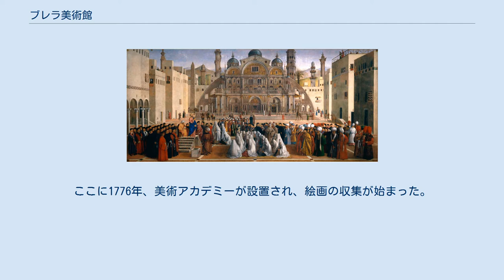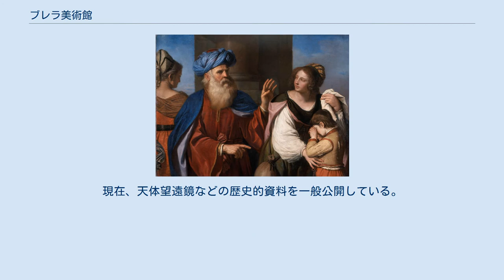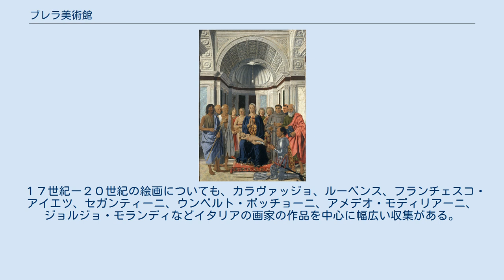ブレラ美術館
ブレラ美術館 （Pinacoteca di Brera） は、イタリアのミラノにある美術館である。
「ブレラ絵画館」と訳すこともある。
ルネサンス期から２０世紀にわたるイタリア絵画の宝庫であり、とりわけヴェネツィア派、ロンバルディア派などルネサンス期を中心とした北イタリアの絵画が充実している。
中部イタリアの絵画にも重要な傑作が含まれている。
 ブレラ美術館の建物は、17世紀に建てられたイエズス会の施設であった。
これを1772年、当時ロンバルディア王も兼ねていたマリア・テレジアが入手した。
ここに1776年、美術アカデミーが設置され、絵画の収集が始まった。
 その後、ナポレオンによって美術館として整備され、1809年、彼の誕生日を記念して開館、一般にも公開されるようになった。
1882年には国立美術館として開館した。
 ブレラ美術館のあるブレラ宮の建物の一角には、1764年に開設されたブレラ天文台（Osservatorio astronomico di Brera）があり、19世紀末から20世紀初頭の約40年間、火星の「運河」を発見したことで有名なジョヴァンニ・スキアパレッリが天文台長を務めていたことでも知られている。
現在、天体望遠鏡などの歴史的資料を一般公開している。
また、天文台横には1774年に開設されたブレラ植物園（Orto Botanico di Brera）がある。
 イタリア屈指の質量を誇る絵画館であり、特にルネサンス美術を理解するために不可欠の、きわめて重要な収集がある。
中でも、ジェンティーレ・ダ・ファブリアーノ、アンドレア・マンテーニャ、ジョヴァンニ・ベリーニ、カルロ・クリヴェッリ、チーマ・ダ・コネッリアーノ、ヴィット―レ・カルパッチョ、ティントレット、ヴェロネーゼら北イタリア、特にヴェネツィア派の画家たちの数々の傑作・大作が所蔵されている。
また中部イタリアの画家では、ピエロ・デラ・フランチェスカ、ラファエロ、ブロンズィーノらの代表的な名作がある。
 １７世紀ー２０世紀の絵画についても、カラヴァッジョ、ルーベンス、フランチェスコ・アイエツ、セガンティーニ、ウンベルト・ボッチョーニ、アメデオ・モディリアーニ、ジョルジョ・モランディなどイタリアの画家の作品を中心に幅広い収集がある。